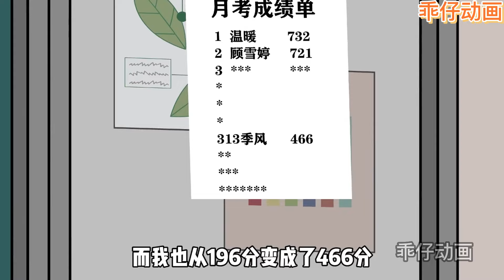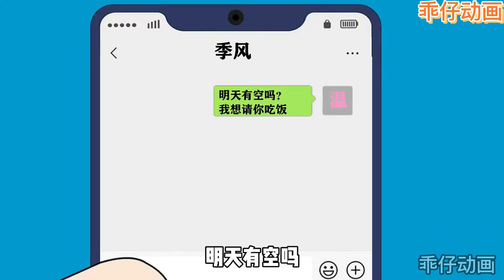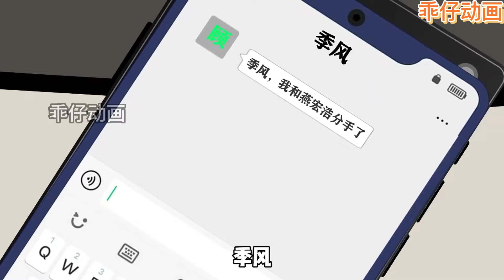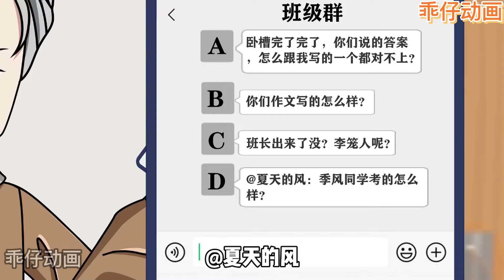沙雕動畫【重活一世，幡然醒悟，不再當舔狗。沒想到白月光卻急了？】乖仔动画